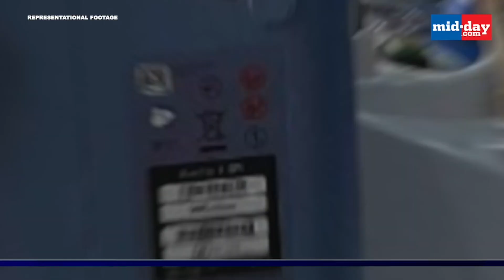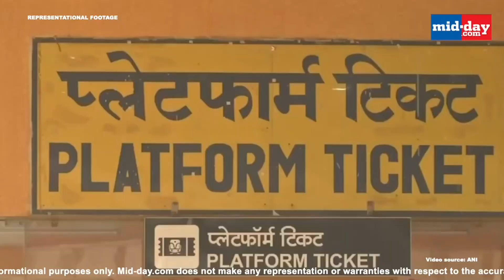‘Assaulted & Forced To Confess’, Claims Alleged Drug Peddler Arrested In Sushant Singh Rajput Case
Karamjeet Singh aka KJ, who the Narcotics Control Bureau arrested in connection with the ongoing investigation into the alleged drug syndicate in Bollywood, has filed an application in court to retract his statement, alleging that he was assaulted by the officers and coerced into giving confessions. The NCB arrested KJ on 13th September, claiming that he is one of the biggest drug peddlers in the suburbs and supplies drugs to the cine world. Mumbai Khabar brings to you the top news of the day. Watch this video to know more!